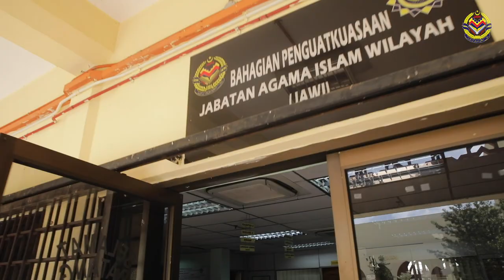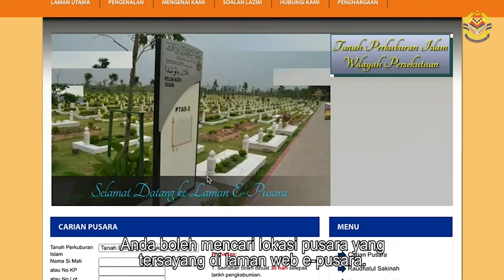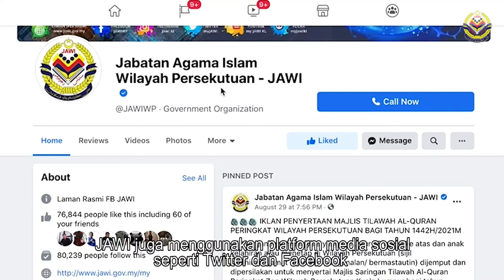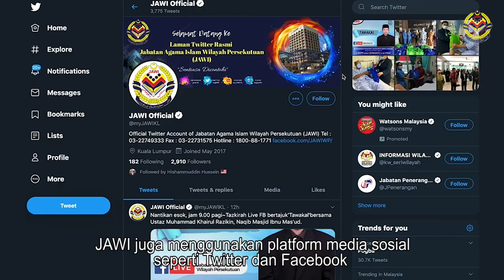Jabatan Agama Islam Wialayah Persekutuan (JAWI) - Video Korporat 2020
Jabatan Agama Islam Wilayah Persekutuan (JAWI)

Penerbit & Pengarah: Hafiizh Che Mat
Suara Latar: Khairul Anuar Azmi

1. Wavecont - Inspire
2. Keys of Moon - Another Good Day